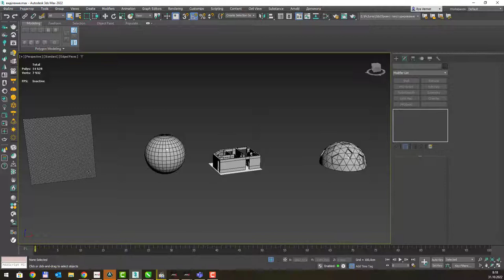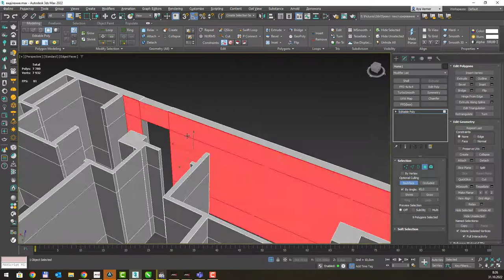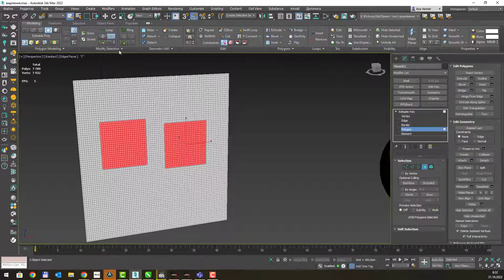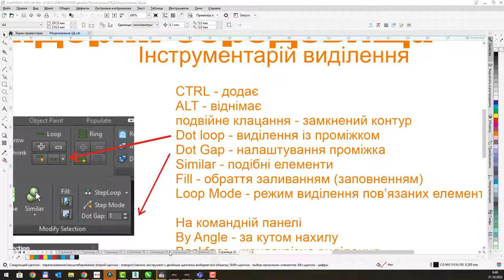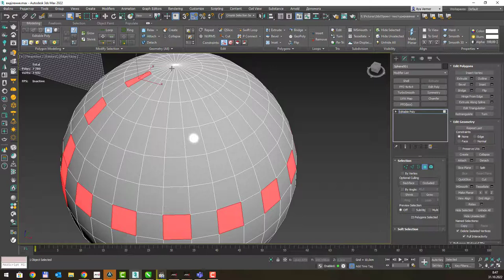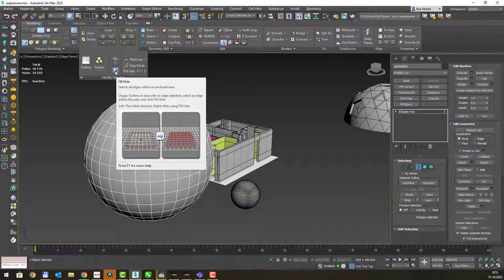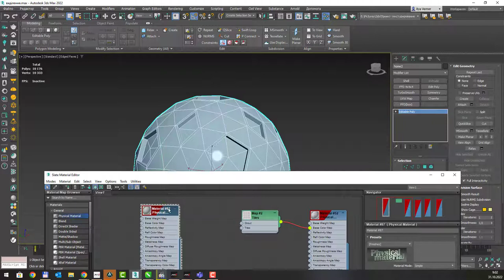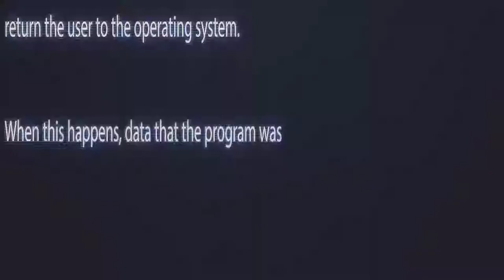Рендерінг - інструментарій виділення у 3Ds Max 2022